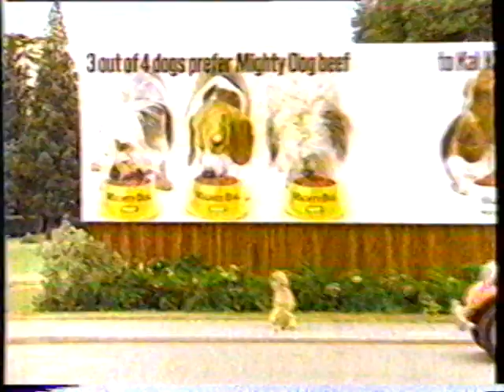1983 Mighty Dog Canned Dog Food "Have you seen the news? 3 out of 4 dogs prefer it" TV Commercial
This commercial originally aired on February 6th, 1983. It was run during the broadcast of "Steve Martin's The Winds of Whoopee" on KPNX Channel 12 in Phoenix, AZ.